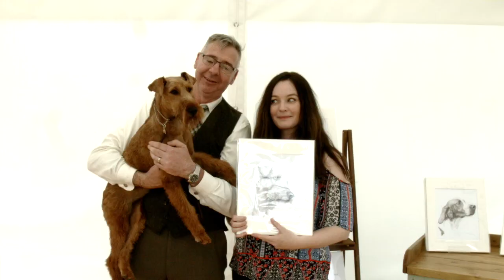Native Irish Breeds Show - Battle of the Boyne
On Sunday August 27th, 2017, the Irish Wolfhound Club, in conjunction with the OPW & The Irish Kennel Club, presented The Native Dog Breeds of Ireland.

Taking place in the beautiful gardens of Oldbridge House, & the Battle of the Boyne Visitor Centre. The event took place during Heritage Week to support the campaign for UNESCO Heritage Status for our 9 magnificent native breeds.